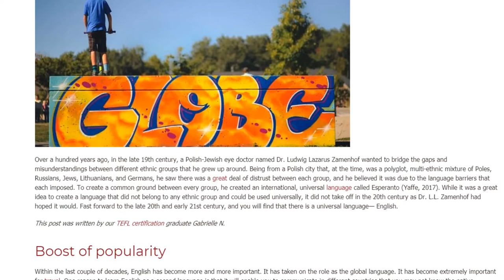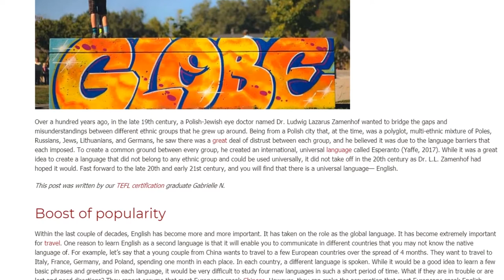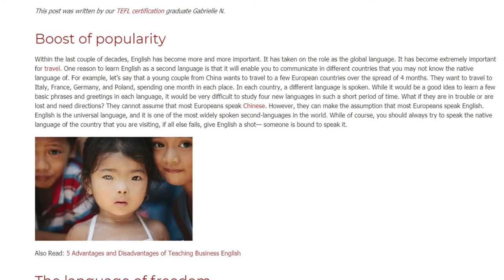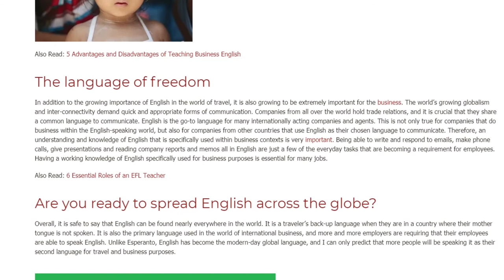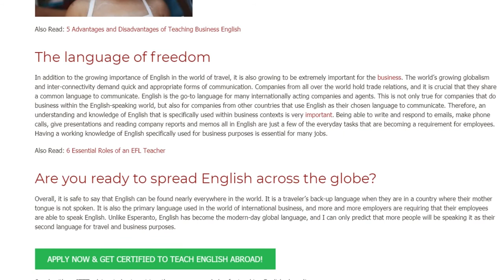English, The Universal Language | ITTT TEFL BLOG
Over a hundred years ago, in the late 19th century, a Polish-Jewish eye doctor named Dr. Ludwig Lazarus Zamenhof wanted to bridge the gaps and misunderstandings between different ethnic groups that he grew up around. Being from a Polish city that, at the time, was a polyglot, multi-ethnic mixture of Poles, Russians, Jews, Lithuanians, and Germans, he saw there was a great deal of distrust between each group, and he believed it was due to the language barriers that each imposed. To create a common ground between every group, he created an international, universal language called Esperanto (Yaffe, 2017). While it was a great idea to create a language that did not belong to any ethnic group and could be used universally, it did not take off in the 20th century as Dr. L.L. Zamenhof had hoped it would. Fast forward to the late 20th and early 21st century, and you will find that there is a universal language— English.